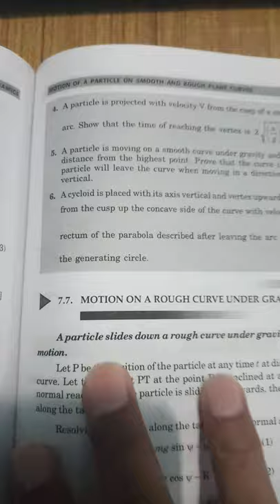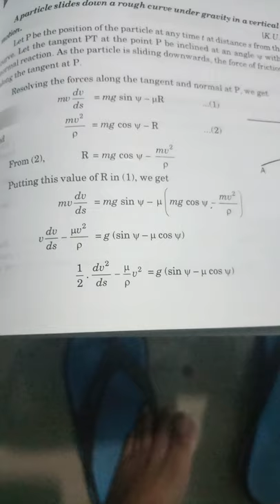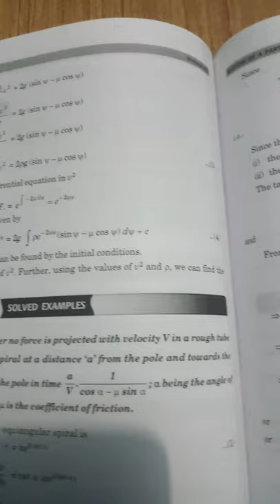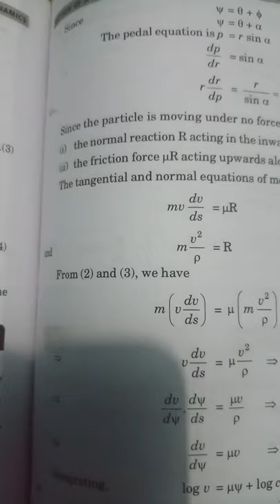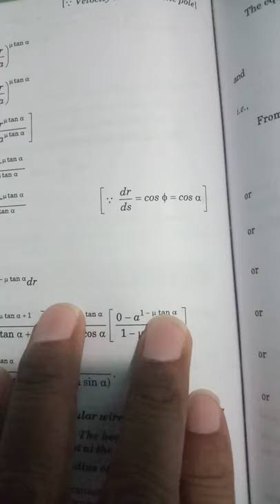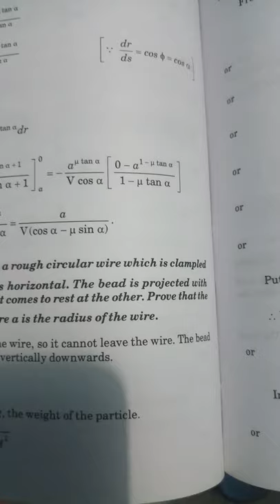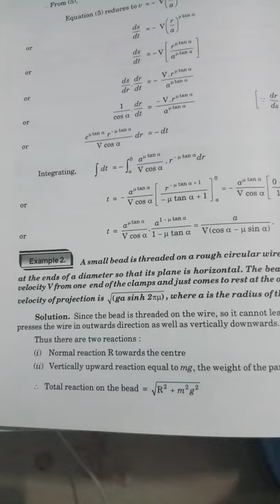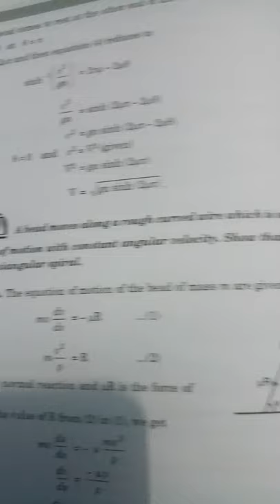Motion on a Rough Curve under gravity and its examples BA/BSc 6th Sem Dr.Ashok Kumar Saini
BA/BSc (6th Sem) 3rd Year
Maths Paper III
Dynamics